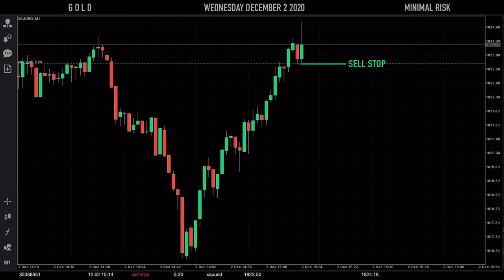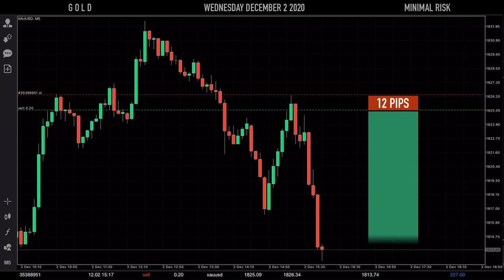Scalping Gold : Anticipate False Breakout | December 2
XAUUSD : There's a downtrend on the 5 minute time frame so i took a decision to anticipate a false breakout when the price hits that resistence level. don't forget : trend is my friend !
metatrader 4 - ipad pro 12.9